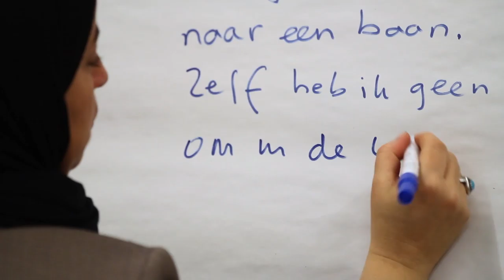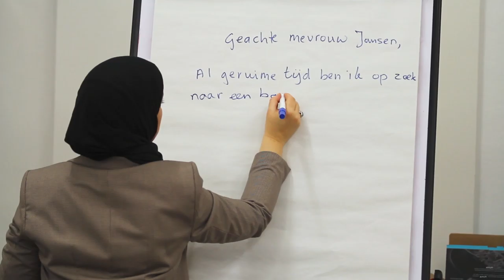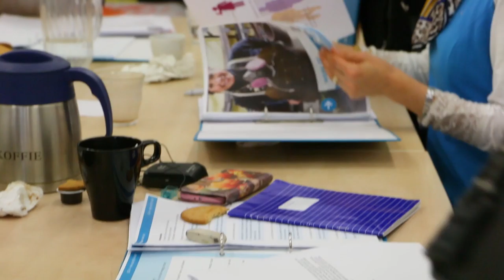Moslimcultuur VS Hollands calvinisme |Vrouwen van Amsterdam | TV serie AT5 Afl. 14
Integreren. Het is een hot topic, maar niet zo makkelijk als we het soms doen lijken. Behalve dat het ontzettend wennen zal zijn, zijn er voor sommige migrantenvrouwen nog extra obstakels op de weg. Hoe kunnen zij een goede balans tussen de moslimcultuur en Hollands werk vinden? Habiba Bouanan weet als geen ander wat deze vrouwen doormaken. Met Prachtvrouw Coaching helpt zij juist deze vrouwen met de keuzes die ze moeten maken.

Met Prachtvrouw coaching maakt Habiba Bouanan zich sterk om de positie van migrantenvrouwen met een afstand tot de arbeidsmarkt te verbeteren. Met dialoogsessies gaat Habiba met moeders in gesprek om ervaringen met elkaar te delen over hun leven en het combineren van werk en zorg. Dit doet zij door moeders te versterken en hun talenten te laten ontdekken, te verbinden en te stimuleren om een stap te nemen richting de arbeidsmarkt.

Documentaireserie Vrouwen van Amsterdam, Kapitaal van de stad!